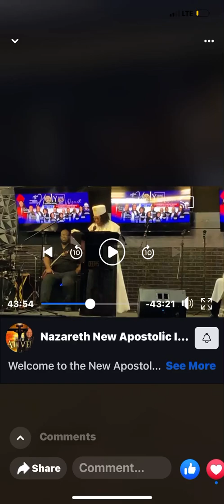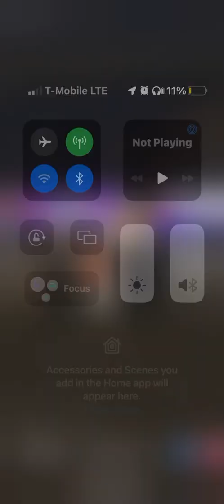Bishop Vera Davis official address at the NACIJC holy convocation